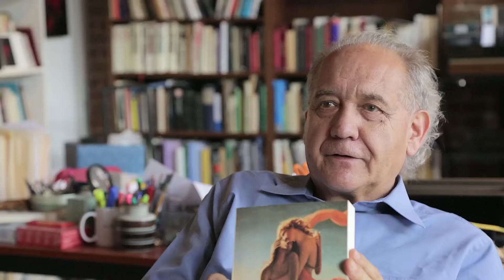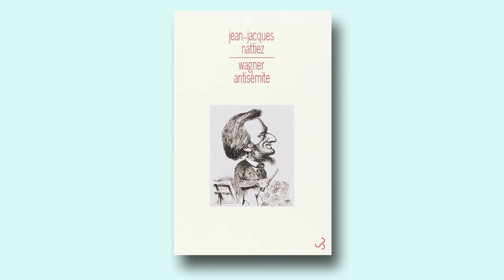Jean-Jacques Nattiez. Livre 4. Comment les opéras de Wagner parlent d'eux-mêmes: (...) 3/4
« Jean-Jacques Nattiez. Livre 4. Comment les opéras de Wagner parlent d'eux-mêmes: l'androgynie et l'antisémitisme du compositeur 3/4 »

Monsieur Nattiez est professeur émérite de la faculté de musique de l'Université de Montréal (Montréal, Canada)

Date : 8 mars 2016 (Montréal)

Direction des entrevues : Frédéric Benjamin Laugrand
Caméra : Emmanuel Luce
Son : Anthony Melanson